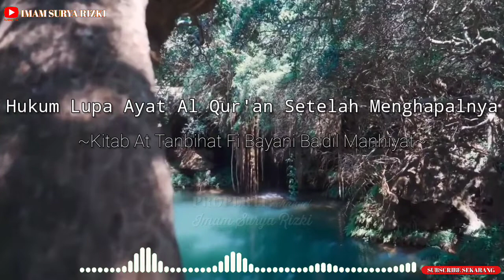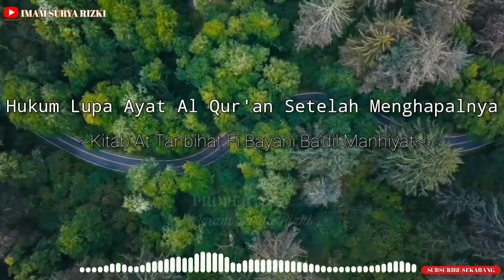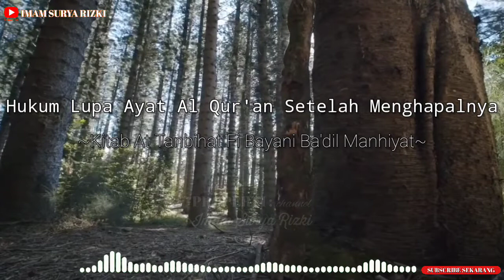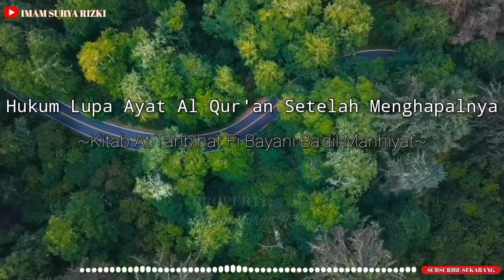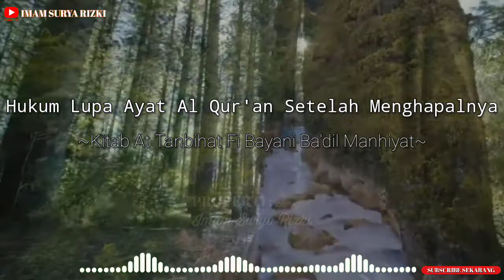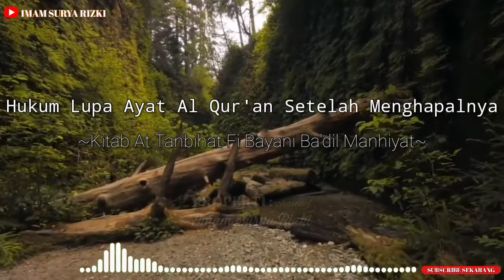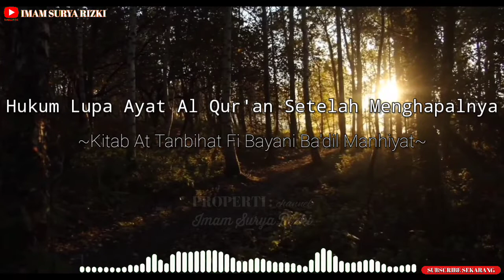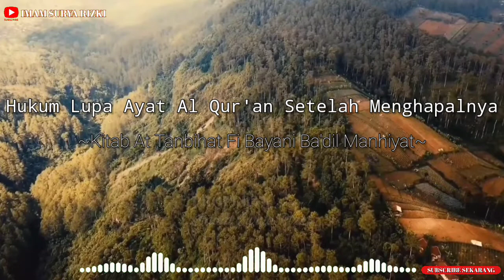Hukum Lupa Ayat Alquran Setelah Menghapalkannya - Kajian Kitab At Tanbihat Fi Bayani Ba'dil Manhiyat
Record: Redmi Note 8
Editing suara: n-Track 9
Editing video: KineMaster Pro
Editing thumbnail: Thumbnail Maker